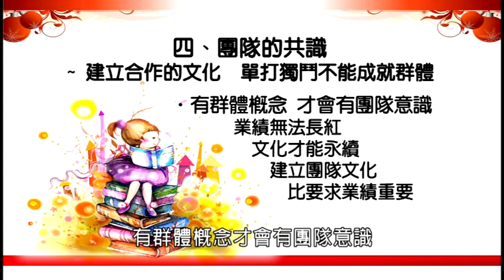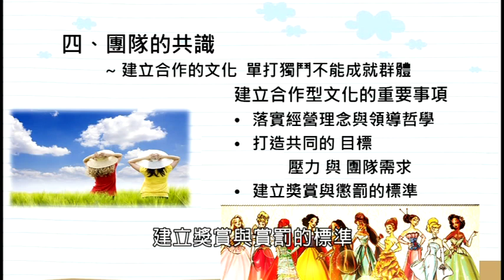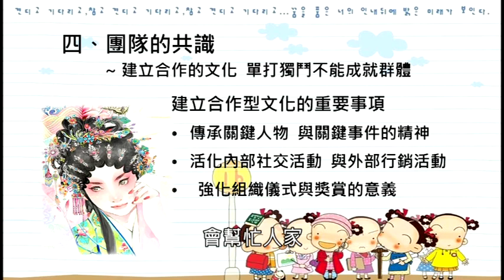清涼音文化 林志誠老師：如何管理你的黃金團隊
狼的力量來自狼群，企業的力量來自團隊，巨人再有力氣，也無法舉起自己，不會運用團隊的人，無法成就事業。甚麼是黃金團隊的管理循環？林志誠老師說：「找到對的人、給他力量、激發熱情、建立合作的文化、有效處理衝突、落實各項基本功、做有效的訓練、發揮當責執行力、建立大家的願景」，至於具體做法，請聽林老師詳細解說…